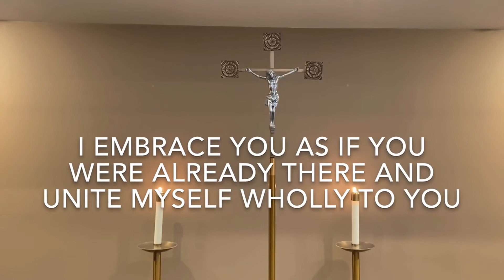Daily Mass, Tuesday, April 21